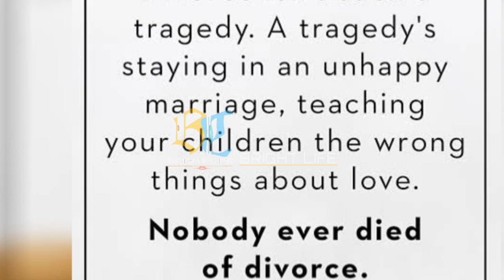രഹസ്യ വിവാഹം..1വർഷ ദാമ്പത്യം..നടി അനുശ്രീക്ക് വിവാഹമോചിതയാകുന്നു..നടിയുടെ വാക്കുകൾ..Anusree Divorce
Hi friends

ഒളിച്ചോട്ട വിവാഹം..നടി അനുശ്രീക്ക് വിവാഹമോചനം..കൈകുഞ്ഞിനെ ഉപേക്ഷിച്ചു ഭർത്താവ്..Anusree Divorce